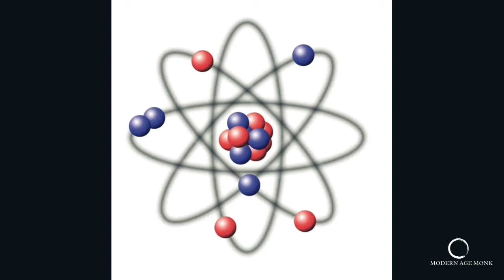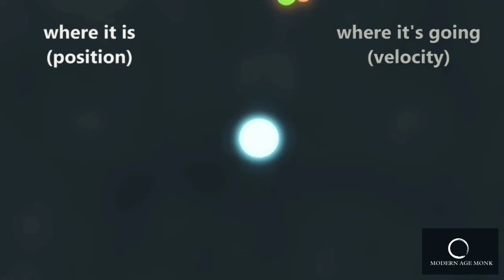The Most Scientific Explaination of The Law of Attraction.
The real Science behind the law of attraction.

Modernagemonk
Modern age monk
Law of attraction
Spirituality
Quantum science.
Double slit experiment.
Quantum Science.
Motivation
Life coach
Mind coach.